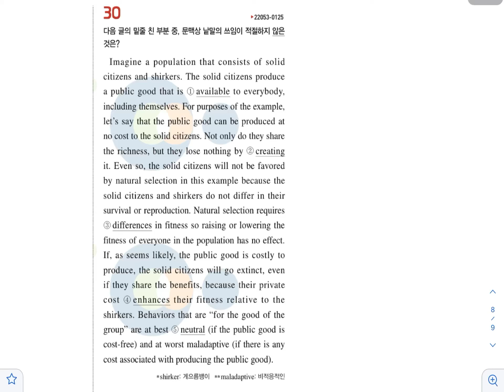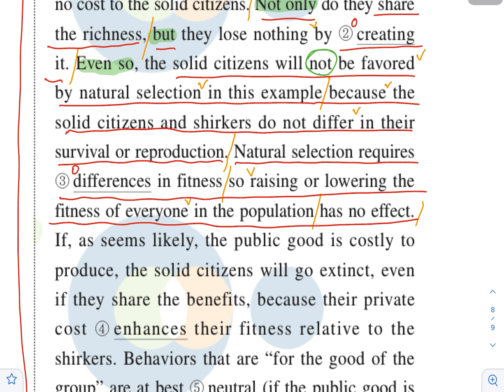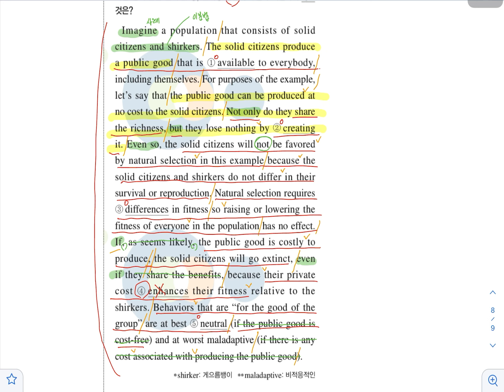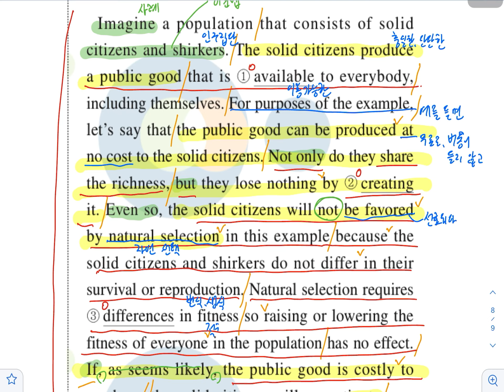어휘 / 2023학년도 수능완성 91쪽 30번